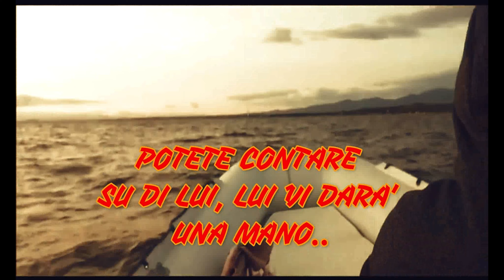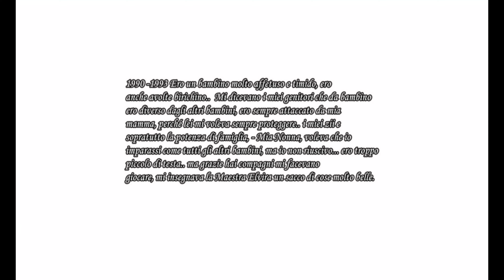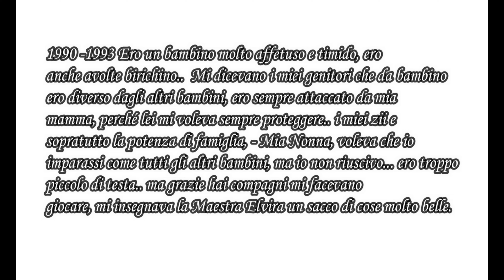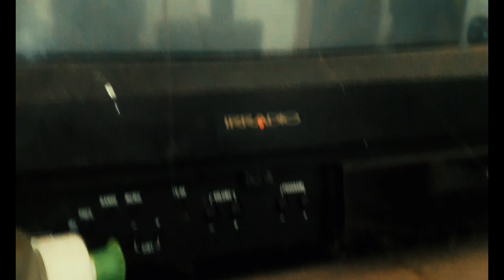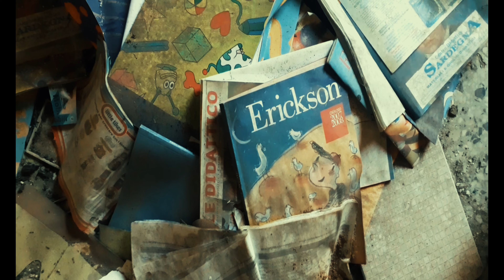ANDREW PEPPER | - L' INFANZIA - LA SALA DELLA MENSA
IL PRIMA PUNTATA:
Sono passati  34 anni, che Andrea l attore che ha fatto Andrew Pepper l avventuriere Urbex e Speleologo di esplorazioni di grotte artificiali sulla storia archeologica della Sardegna, Andrew le venuto un idea brillante. che ne dite di ritornare indietro nel tempo di 34 anni? Vi voglio far ritornare la vostra infanzia quando avevate 4 anni..  Saranno delle puntate dove non sorridete, io non proprio!..